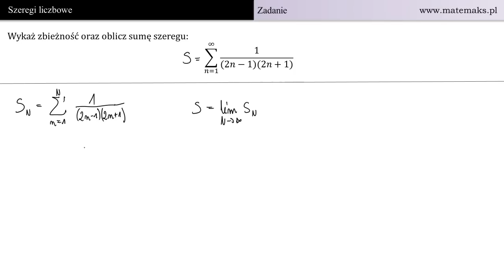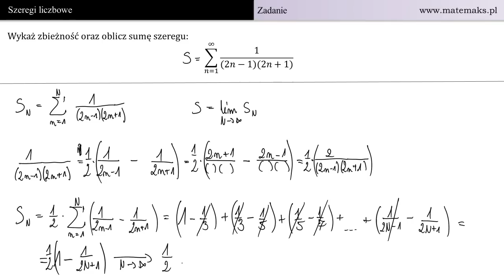Oblicz sumę szeregu 1/(2n-1)(2n+1)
Metoda obliczania sumy szeregu